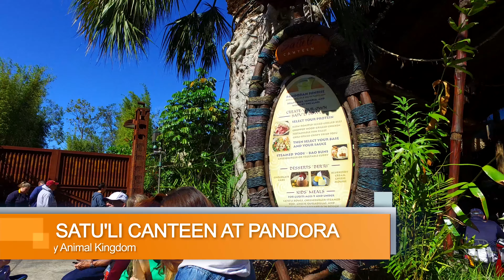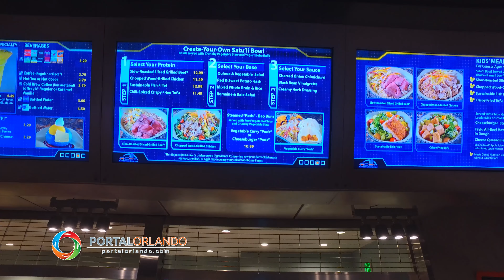[4K] Satu'li Canteen at Pandora - Disney's Animal Kingdom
Indulge in the art and culture of the Na'vi while dining inside this former RDA mess hall, only at Pandora – The World of Avatar.

A Menu Inspired by Pandora’s Bounty
Discover healthful dishes and familiar flavors from another world—wholesome grains, fresh vegetables and hearty proteins.

Between your aerial adventures on Avatar Flight of Passage and family-friendly voyages aboard Na’vi River Journey, tuck inside the Quonset-hut structure called Satu’li Canteen—long ago an RDA mess hall, now a peaceful dining facility adorned with Na’vi art and cultural items.

Owned and operated by Alpha Centauri Expeditions (ACE), Satu’li Canteen supplies travelers all the comforts of home—courtesy of a unique, fast-casual menu that’s been crafted from Pandora’s natural abundance.

Featuring international-inspired cuisine, vegetarian options and specialty libations, it’s the perfect place to refuel as you venture through the Valley of Mo’ara.